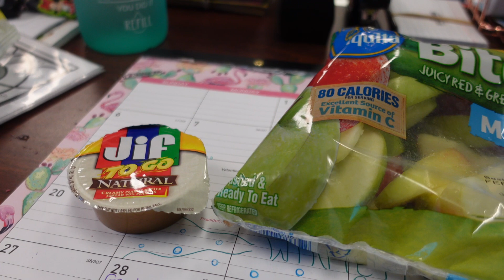How Did I Get Here?